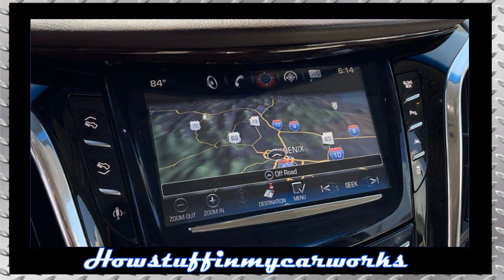キャデラック エスカレード 2015 ～ 2020 よくある問題、欠陥、リコール、苦情